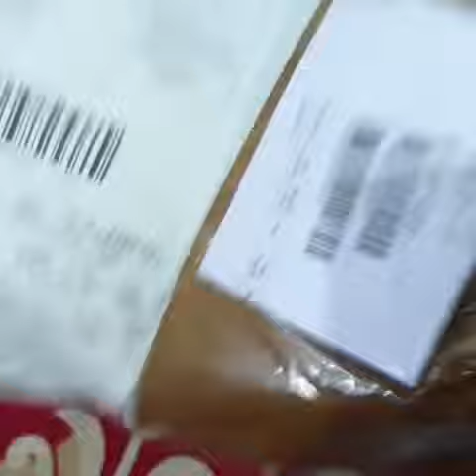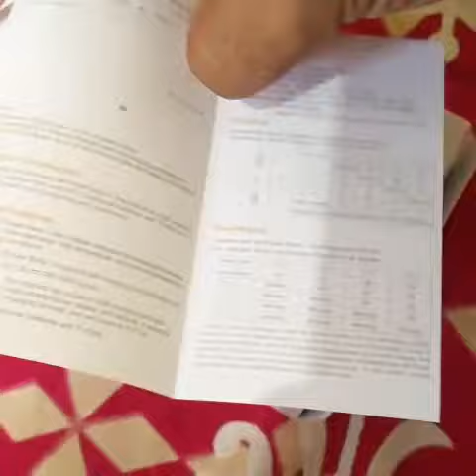Xiaomi MI Powerbank 2 Unboxing and detailed review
Xiaomi MI Powerbank 2 Unboxing and review